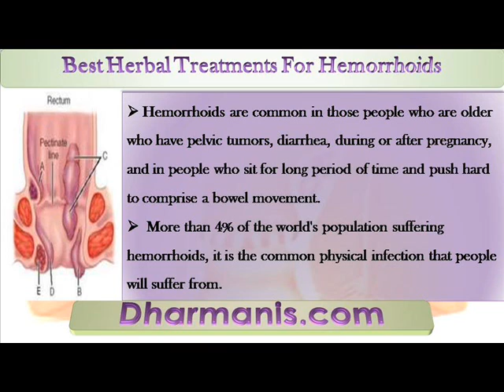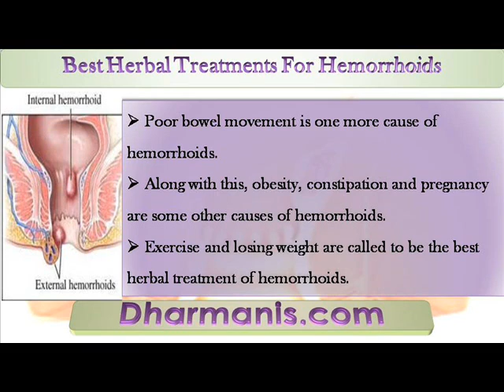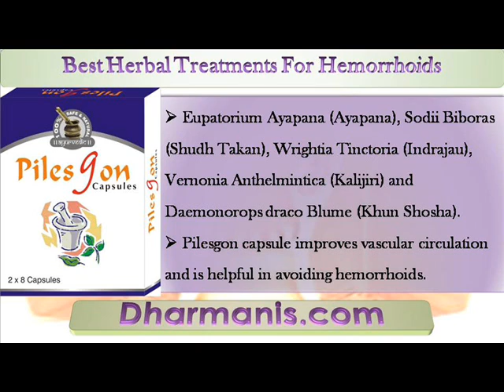Best Herbal Treatments For Hemorrhoids And Bleeding Piles.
This video describe about the best herbal treatment for hemorrhoids and bleeding piles.